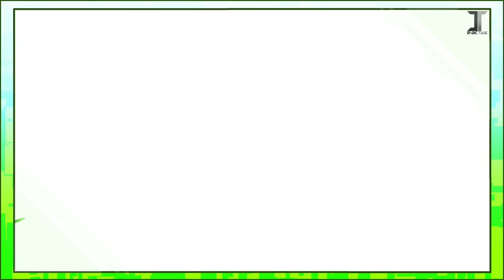The Scene That BROKE Ben 10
FREE THE SCREEGIT!